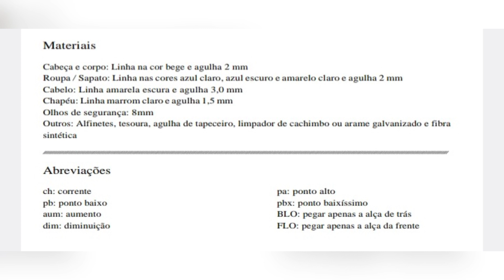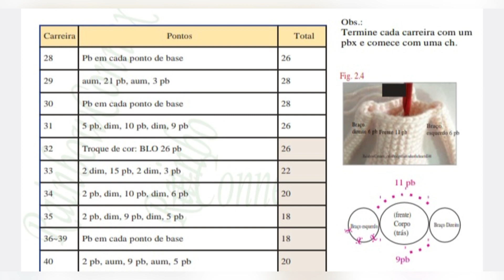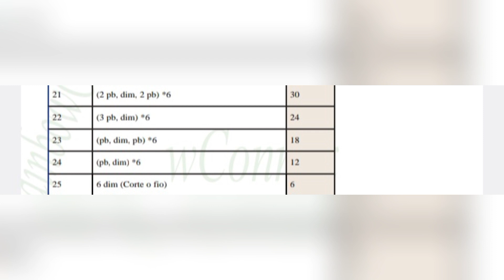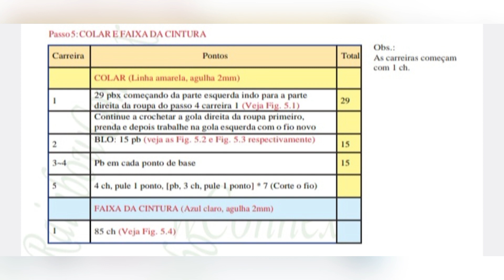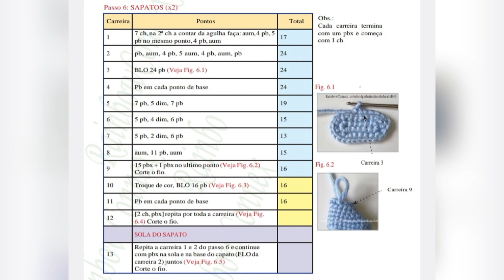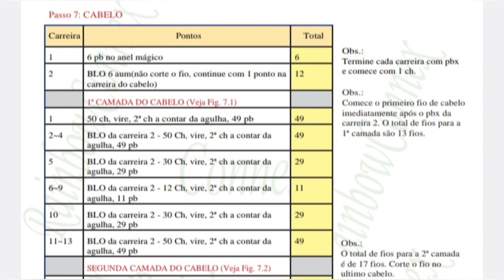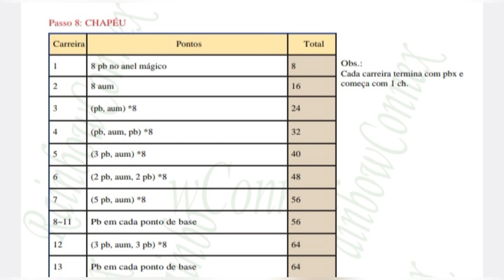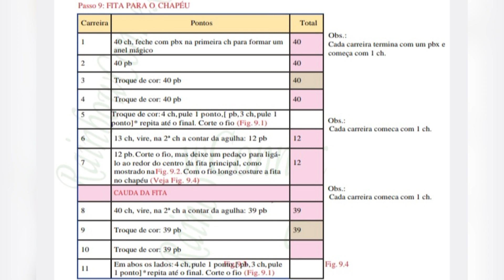Receita Boneca Amigurumi